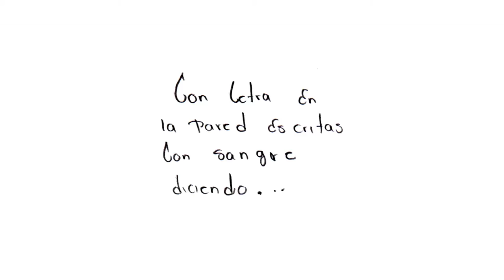CCD/Talleres Creación de Contenidos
El Centro de Cultura Digital en colaboración con La Vaca Independiente presenta este taller, en Mérida, Yucatán dentro del programa de CCD Extramuros, con el objetivo de incentivar la creación de contenidos y la reflexión entorno a la cultura digital mediante el trabajo autobiográfico y creativo.